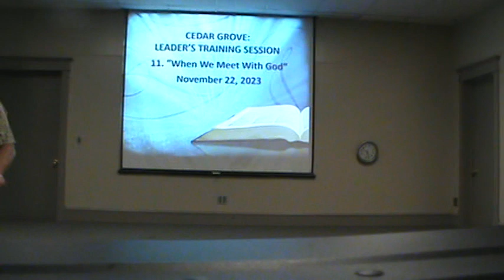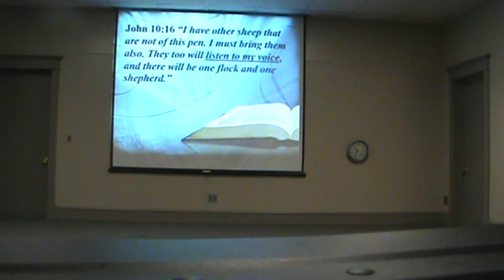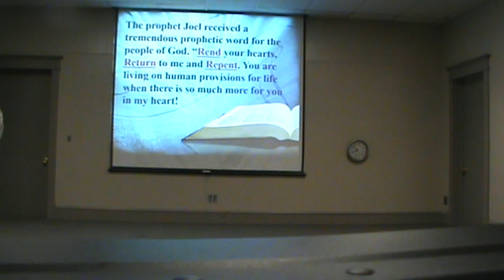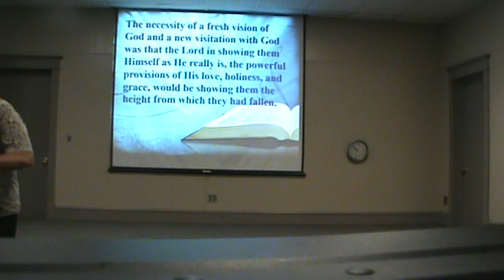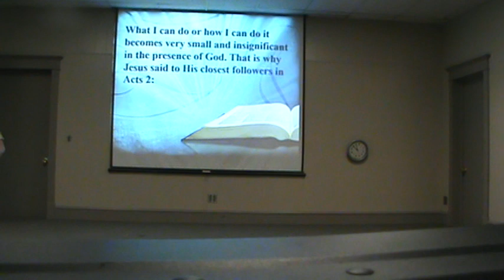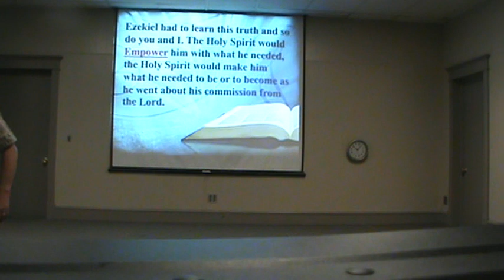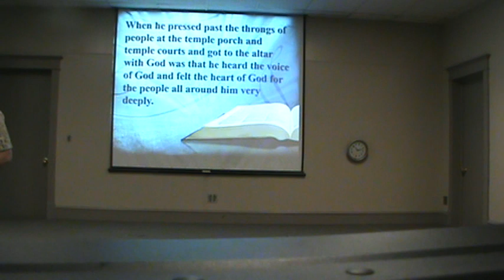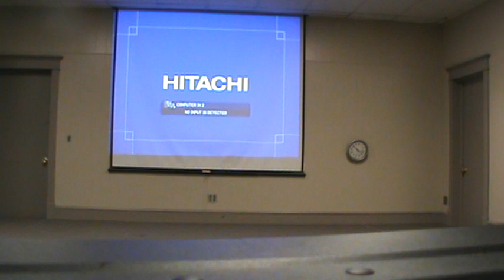Leadership Development Class #11